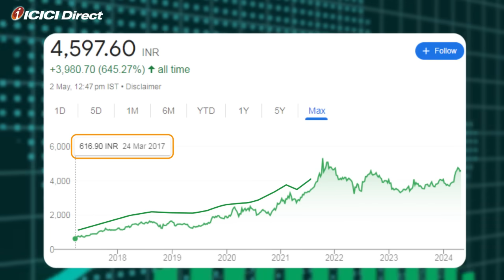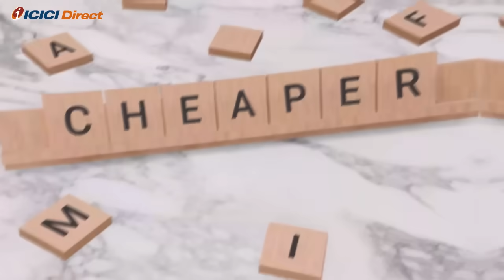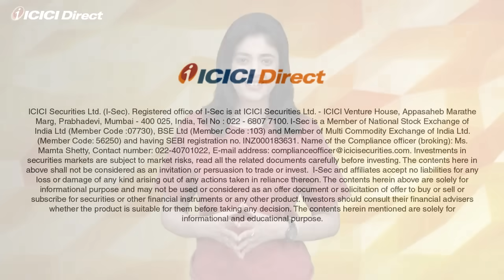Strategies That Made Dmart Successful | Dmart Share Latest News | ICICI Direct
Dmart has become a household name in the last two decades. Know the secret recipe of Dmart’s success in this video.